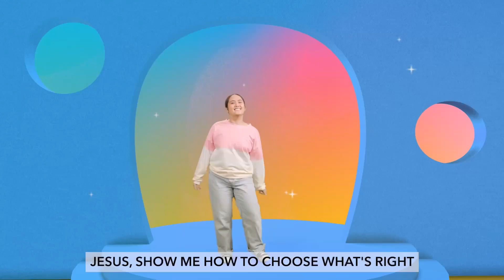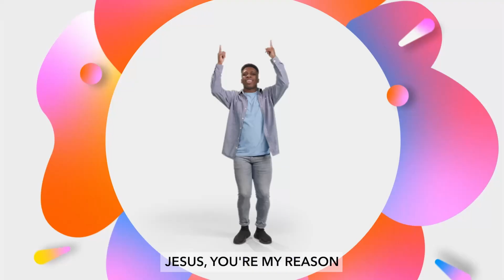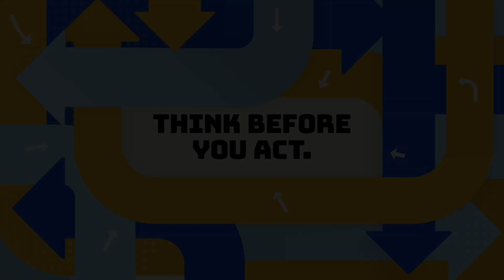Old Town Kids | K-3 Oct W3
In week 3, we head to 1 Samuel 24, where we find David
 on the run from his enemy, King Saul. Saul’s jealousy got
 the best of him, so he set out to kill David. While on the
hunt, he entered a cave to relieve himself, which also
happened to be the SAME cave where David was hiding!
 David could have killed Saul, but he chose to trust God
 and show self-control instead.

Bottom Line: Think before you act. Do you ever catch
your body reacting to something before you can even
think about it? Like when a baseball comes flying at
you, you duck or stick out your hand to catch it before
you even realize that you’re doing it. Sometimes it’s easy
 to react first and think later . . . and that can be a good
 thing. However, when we act out of anger or act before
 we think, our actions can do more harm than good.